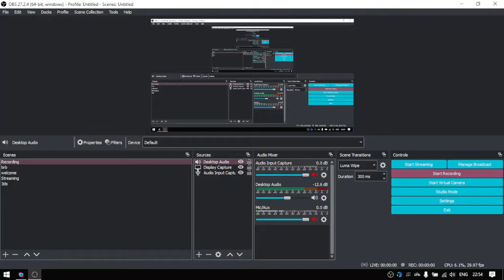leaks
WOOOOOOOOO PSYCH ENGINE LETS GOOOOOOOO
Minds: